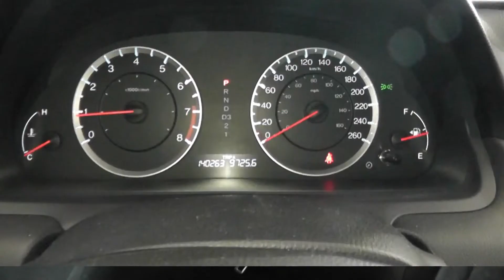2011 HONDA ACCORD EX